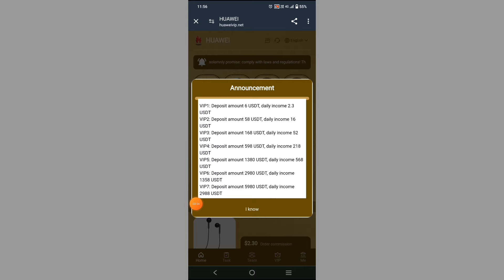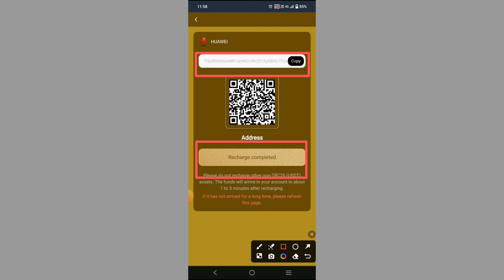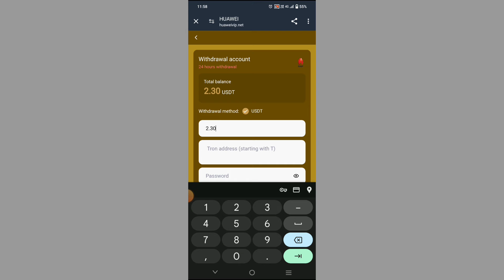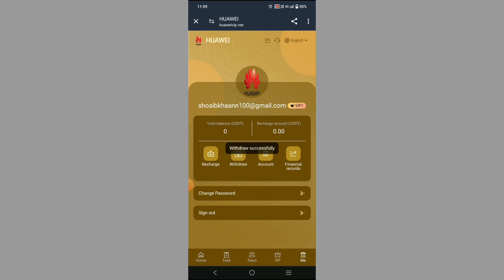Usdt investment site | Best Usdt investment site | Live withdraw proof of 2.3$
announcement:
Welcome to HUAWEI-VIP, as a giant company, we occupy a leading position in the industry with our huge scale and strong strength. The platform has been opened to individual users. Anyone can invest by registering an account on the platform with automatic payments 24 hours a day. The company is recruiting investment partners from all over the world!
We solemnly promise: comply with laws and regulations! The cornerstone of enterprise development; honest management and the guarantee of social harmony. In order to avoid the loss of each investor's funds, the funds are monitored and managed by the [Banking Regulatory Commission of the People's Republic of China].
The platform uses USDT currency (TRC20) as the only recharge channel.
Mission update time: (00:00 Hawaii time, USA)

Minimum deposit: 6 USDT
Minimum withdrawal: 2.3 USDT (no upper limit)
Withdrawal time: 7*24 hours (unlimited)

Limited time event: [Invite friends to deposit money and receive a lucky draw, with random rewards [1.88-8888 USDT, winning rate 100%] The winning amount will be directly deposited into your account and can be withdrawn immediately.

[Project Investment and Remuneration] Valid for 60 days

VIP1: Deposit amount 6 USDT, daily income 2.3 USDT
VIP2: Deposit amount 58 USDT, daily income 16 USDT
VIP3: Deposit amount 168 USDT, daily income 52 USDT
VIP4: Deposit amount 598 USDT, daily income 218 USDT
VIP5: Deposit amount 1380 USDT, daily income 568 USDT
VIP6: Deposit amount 2980 USDT, daily income 1358 USDT
VIP7: Deposit amount 5980 USDT, daily income 2988 USDT
VIP8: Deposit amount 9980 USDT, daily income 5588 USDT
VIP9: Deposit amount 19980 USDT, daily income 13988 USDT
VIP10: Deposit amount 39980 USDT, daily income 29870 USDT

Commission rebate: A B C rebate 16% 3% 1%
A-level members 16%, for example: recharge 1000 USDT, get 160 USDT rebate
3% for B-level members. For example, if you deposit 1,000 USDT, you can get 30 USDT rebate.
1% for C-level members, for example: recharge 1,000 USDT and get 10 USDT rebate

Invitation benefits:
Invite members to join and receive corresponding benefits for free:
Invite 5 members to upgrade to VIP2 and get VIP2 as a gift
Invite 3 members to upgrade to VIP3 and receive VIP3 as a gift
Invite 3 members to upgrade to VIP4 and get VIP4 as a gift
Invite 2 members to upgrade to VIP5 and receive VIP5 as a gift
Invite 2 members to upgrade to VIP6 and get VIP6 as a gift

Tell your team members that the platform registration invitation link can be promoted in any social software, such as: Facebook, Twitter, YouTube, instagram, TikTok, WhatsApp groups, Telegram and other channels. The more promotion links you recommend, the commission you will receive The more rewards you get, the commissions you earn will be deposited directly into your account and can be withdrawn immediately!

Note: If you meet the above qualifications, please contact customer service to claim your rewards.

If you have any questions, please consult online customer service
Service hours: 24 hours online to serve you! Customer service telegram

Note: The platform reserves the right of final interpretation of this announcement.